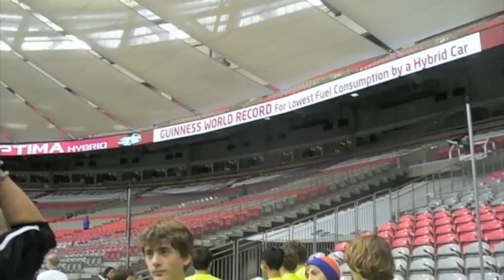White Caps 2011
White Caps and Portland Timbers are playing a game in the new BC Place. The youth/children soccer teams from Bowen Island & West Vancouver are invited to celebrate the opening of the new BC Place with the professional players escorting them onto the field.